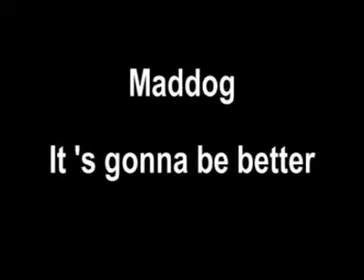Maddog - It 's gonna be better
An oldie from the early seventees. The footage of the birds I have shot myself. It's problably once in a lifetime I had the chance to get that close to a birds nest to film the feeding process.